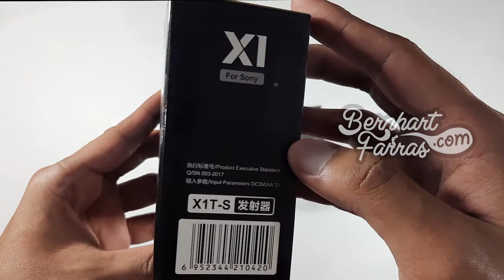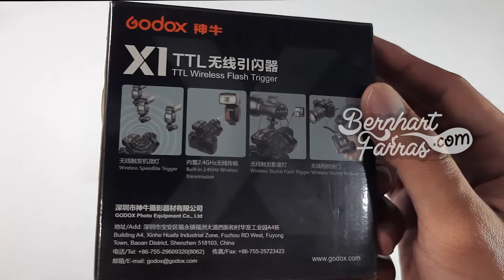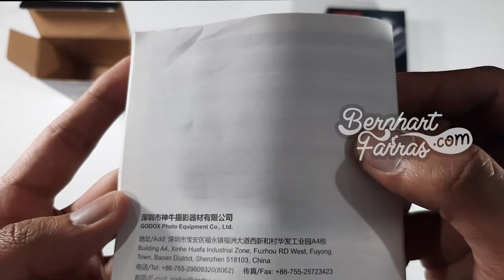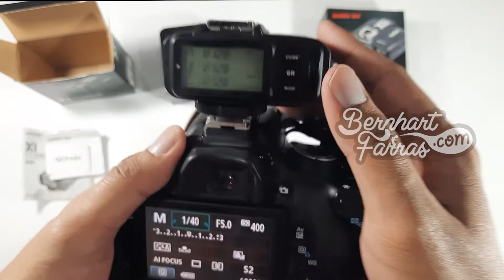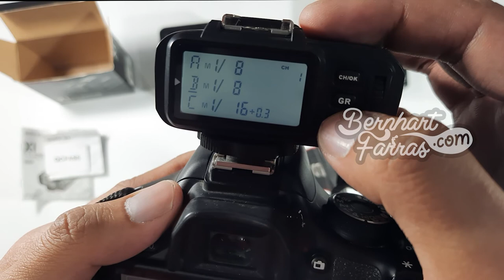Unboxing Godox X1T-C TTL Wireless Flash | Membuka Kotak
Unboxing - Godox X1T-C TTL Wireless Flash

Godox X1T-C TTL Remote Controller Transmitter for Canon merupakan wireless flash trigger yang kompatibel untuk seri kamera canon EOS. Dilengkapi fitur multi channel triggering, transmisi sinyal stabil dan sensitive reaction, yang bisa digunakan untuk trigger camera shutter, studio flash dan kamera flash.

00:00 Opening
00:27 Kotak
01:58 Membuka isi kotak
02:21 Panduan Pengguna (User Manual)
03:26 Godox X1T-C TTL Wireless Flash
05:06 Tes menggunakan kamera SLR
06:27 Closing

22/4/2020 Unboxing CobaLakukanSekarang Indonesia Godox X1T-C